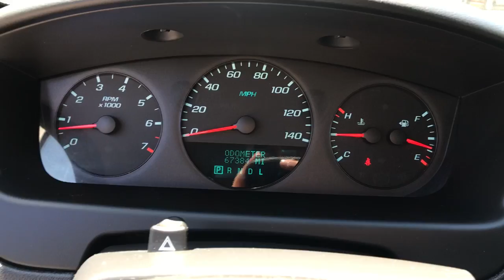2012 CHEVROLET IMPALA LS - C19000A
2012 Chevy Impala LS FWD, 67K Miles.  ONE OWNER, SERVICE RECORDS AVAILABLE, DEALER SERVICED, RECENT TRADE, Impala LS, 4D Sedan, 3.6L V6 DGI DOHC VVT, 6-Speed Automatic Electronic with Overdrive, FWD, Silver Ice Metallic, ebony Cloth. 2012 Chevrolet Impala LS FWD 3.6L V6 DGI DOHC VVT 6-Speed Automatic Electronic with Overdrive CARFAX One-Owner. Silver Ice Metallic Recent Arrival! Odometer is 31909 miles below market average!Weirs Buick GMC has been serving Arundel, Kennebunk, Kennebunkport and all of Maine for over 50 years. Our dedicated staff is here to ensure whether you are looking to buy, sell, or lease a Buick or GMC in Maine that we make it the best experience possible. Whether you live in Westbrook, Portland, Augusta, Auburn, Sanford, Portsmouth, or anywhere in New England- Weirs GMC is your GMC dealer in Maine. We also sell and service Fisher snow plows. Our pricing is always competitive & comparable to other GMC and Buick Dealers in Maine. We are located on Route 1 in Arundel. Stop in today and see us!